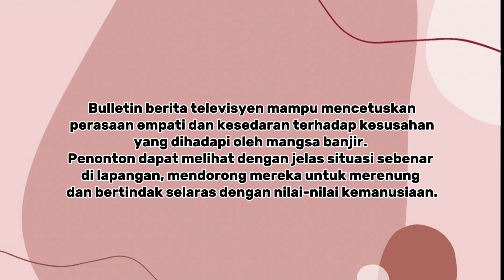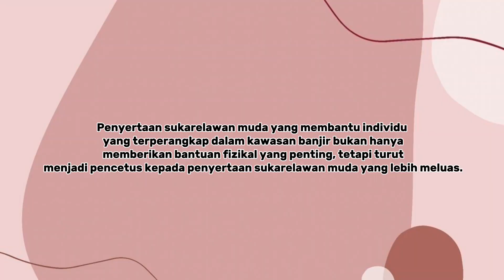MPU 3222 - SOCIAL WORK SKILLS : KUMPULAN 1A ASSIGNMENT 1 VIDEO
Bahagian 1: Pengenalan kepada Misi Kemanusiaan
1. Definisi Misi Kemanusiaan: Menemui Panggilan Hati
2. Pekerja Sosial Muda: Membina Jalan Kemanusiaan

AHLI KUMPULAN : 1. SEREENA BINTI MOHD AMIN (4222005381D)
2. AINAA' LIYANA BINTI MOHD SHUKOR (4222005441D)
3. AIFA BALQIS BINTI MUHAMMAD RADHI PARTAP (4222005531D)
4. NUR IZZATY BINTI AMINUDDIN (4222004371D)
5. SHARIFAH ERINA BALQIS BINTI SYED AMIRUL BAHAR (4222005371D)
6. NUR HUSNINA BINTI MOHD RODHI (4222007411D)
7. NURUL IZZATY NAJWA NOR ISMAIL (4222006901D)
8. NUR ALYA ATIKAH BINTI AZMAN (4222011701D)
9. SAFA IRDINA BINTI MUHAMMAD SAFAWI (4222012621)
10. VELVIENA STEPHENIE STEPHEN (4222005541D)
11. ANNICE MARIA A/P GOBINATHAN (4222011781)
12. GENGASRI A/P NATHAN (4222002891D)